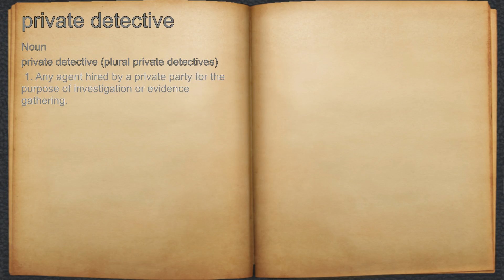What does private detective mean?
A spoken definition of private detective.

Intro Sound:
Typewriter - Tamskp